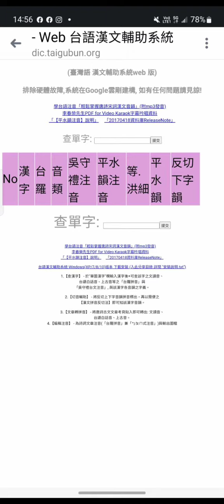20240209#台語歌#台語善歌#台語道歌#美圖#圖片集#請安祝福 玲瓏 主唱#一貫道#一貫道道歌#一貫道善歌#iktsong 21-28(2)